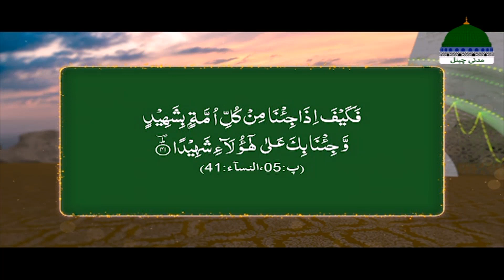Aur Rasoolon Se Aala Hamara Nabi Ep 11 | Nabi Pak Ki Ummat Per Shafqat O Meharbani | Mufti Hassan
Aur Rasoolon Se Aala Hamara Nabi Ep 11 | Nabi Pak Ki Apni Ummat Per Shafqat O Meharbani | Mufti Hassan Attari Madani | Rabi Ul Awal 2023 | Rabi Ul Awwal 1445 | Eid Milad Un Nabi 2023 | Jashn E Eid Milad Un Nabi | Jashn E Amad E Rasool | Jashn E Milad | Jashn E Wiladat 2023 | Madani Channel

Watch All Episodes of AUR RASOOLON SE AALA - R. Awal 2023